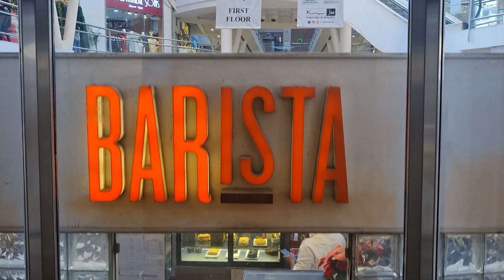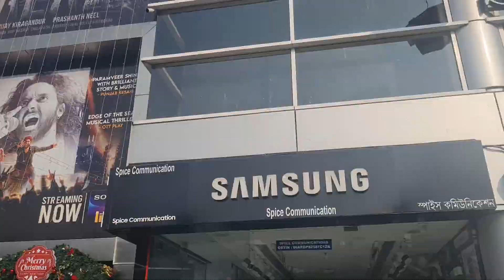The First Malls of Gurgaon | City Centre | MGF Metropolitan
This isn't my usual kind of video but still, I wanted to give you a glimpse into the oldest malls in Gurgaon, inaugurated in 2004. Thanks to these malls, the whole shopping culture in Delhi NCR took a new and prosperous turn. 🛍️